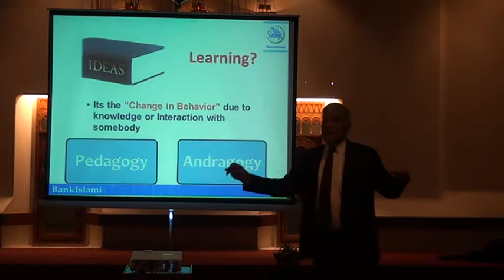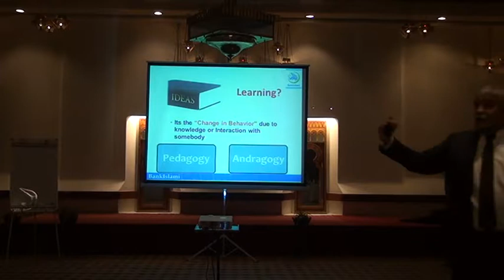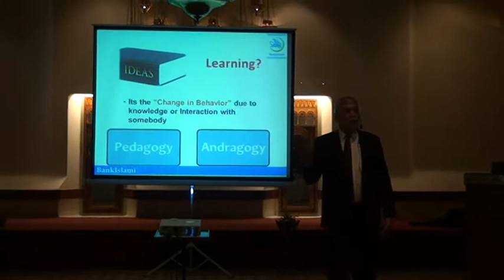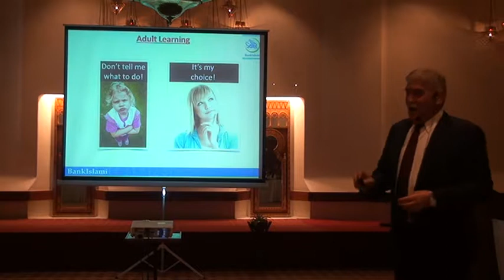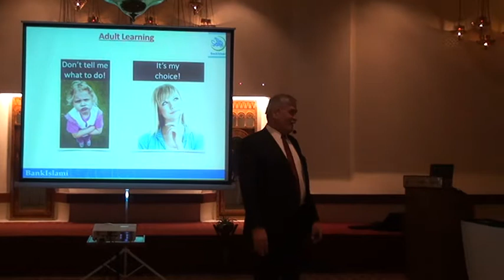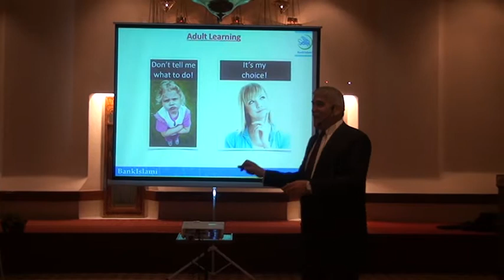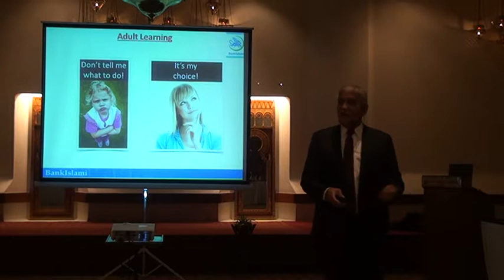Managers Training @ Quetta 03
Excellence through Attitude